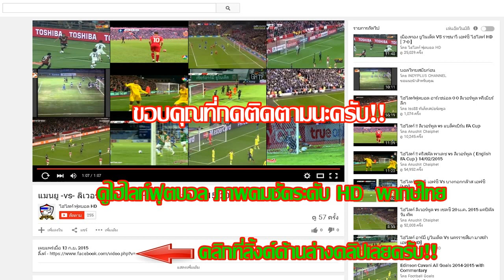สโต๊ค ซิตี้ -vs- เลสเตอร์ ไฮไลท์ HD พากษ์ไทย ฤดูกาล 2015/2016